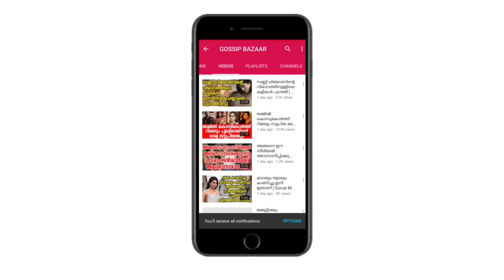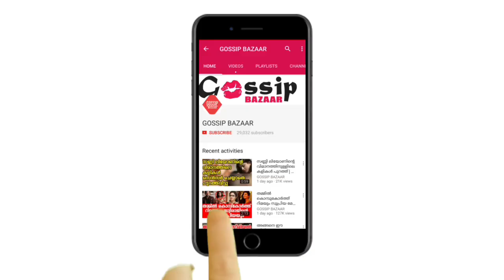സുജോയുടെ ഗേള്‍ഫ്രണ്ടും ബിഗ് ബോസിലേക്ക് | Sanjana Joining Big Boss 2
Watch സുജോയുടെ ഗേള്‍ഫ്രണ്ടും ബിഗ് ബോസിലേക്ക് Sanjana Joining Big Boss 2